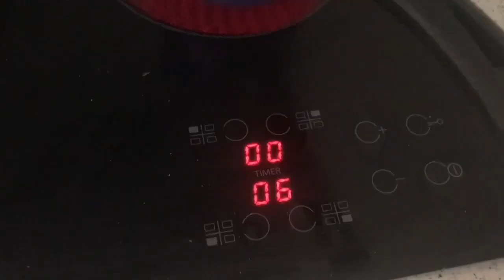did someone say island hopping?!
join us for week 4 our last week together as we navigate ferries and little islands in the greek sea.

Alana xoxo